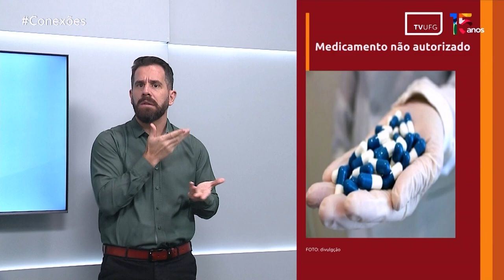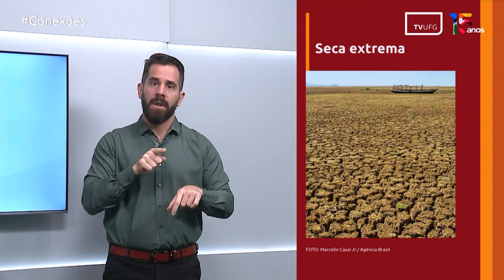CONEXÕES | 24.07.24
Apresentação: Kamyla Maia (jornalista) e Diego Barbosa (intérprete para Libras)